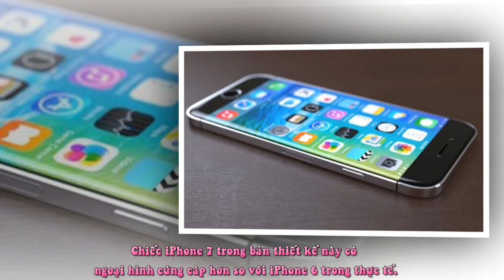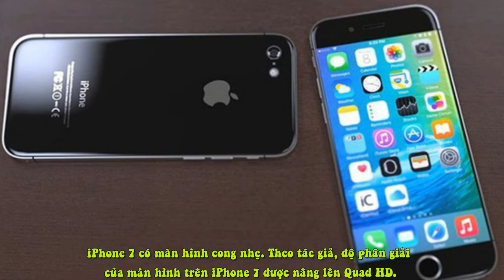Cận Cảnh IPhone 7 Tuyệt Đẹp, Lấy Cảm Hứng Từ Thiết Kế IPhone 4/4S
Chiếc iPhone 7 trong bản thiết kế này cũng gọn nhẹ hơn nhờ phần viền màn hình gần như được tối giản hoàn toàn.
Trong khi iPhone 6S / 6S Plus phải còn tới khoảng 1 tháng rưỡi nữa mới được trình làng thì mới đây một bản thiết kế iPhone 7 đã xuất hiện và nhận được nhiều lời tán dương của cộng đồng nhờ độ chân thực cao. Theo chia sẻ của tác giả, bản dựng iPhone 7 này được lấy cảm hứng từ iPhone 4 / 4S, một trong những chiếc smartphone có thiết kế được đánh giá cao nhất của Apple

iPhone 7 trong bản thiết kế vẫn có phần khung máy được cấu thành từ kim loại cùng mặt lưng được tráng kính cường lực. Phần màn hình của iPhone 7 trong hình dung của tác giả được tráng kính sapphire cho độ bền cao hơn. Quan sát cũng cho thấy viền màn hình của chiếc máy này được thiết kế hơi cong vát, tràn nhẹ ra cạnh máy giúp tận dụng hiệu quả hơn không gian mặt trước.

Bạn đọc quan tâm đến bản thiết kế iPhone 7 này có thể xem thêm ở video trên và đừng quên để lại bình luận của mình nhé!